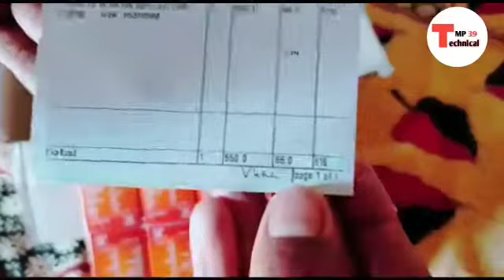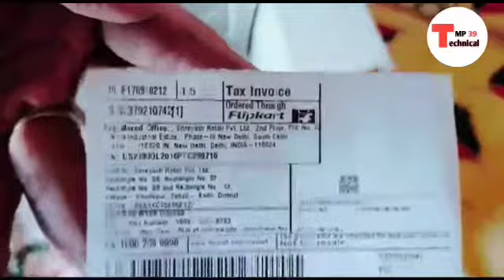HALONIX 10WRound B22 unboxing LED bulb Flipkart LED unboxing from Flipkart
Seller: SuperComNet

HALONIX 10 W Round B22 LED Bulb

Seller: SuperComNet